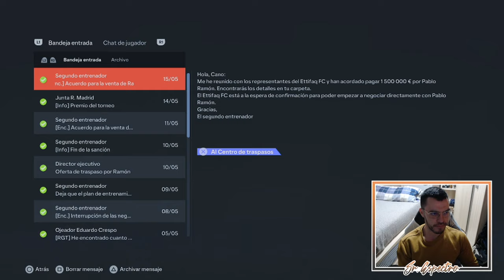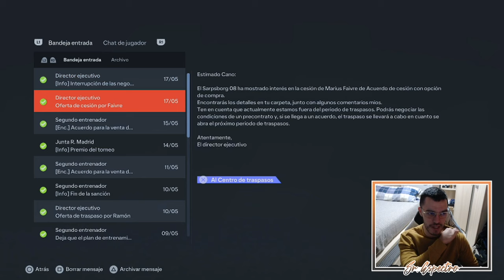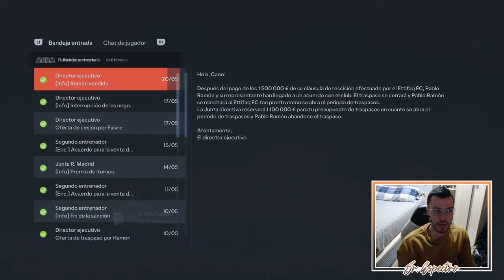FINAL DE TEMPORADA (II) | MODO CARRERA FC 24 | REAL MADRID #26